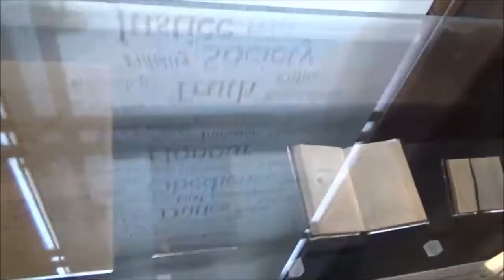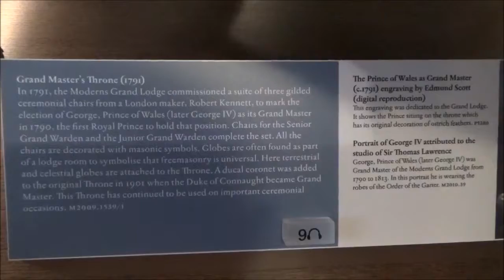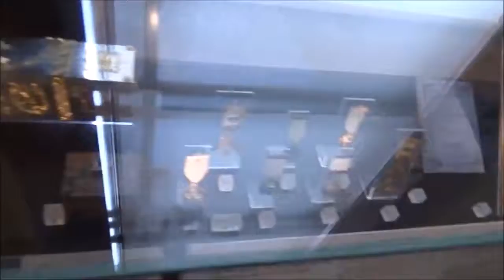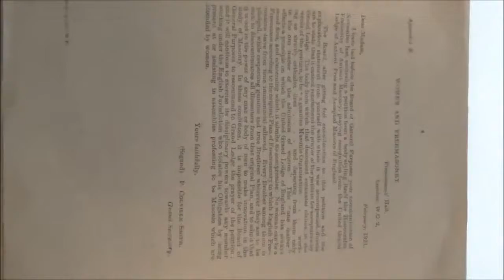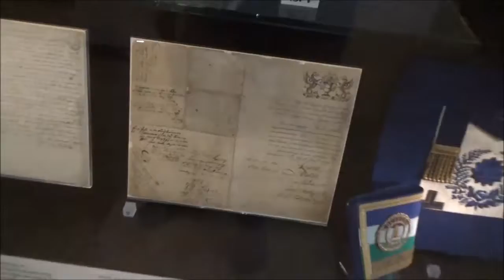Europe Trip Volume 43 London Masonic Lodge Museum